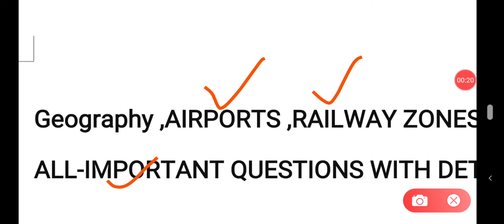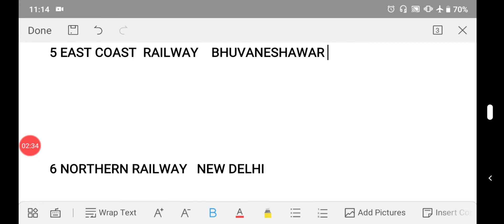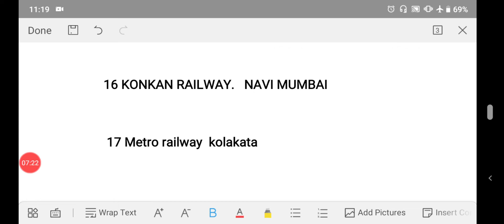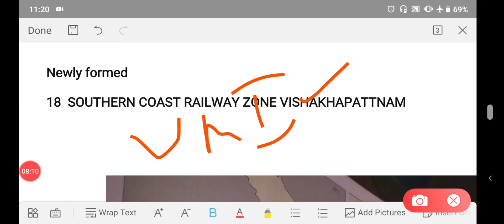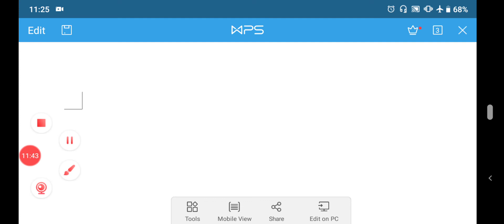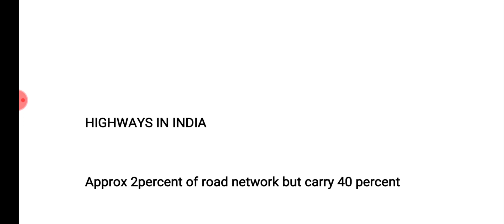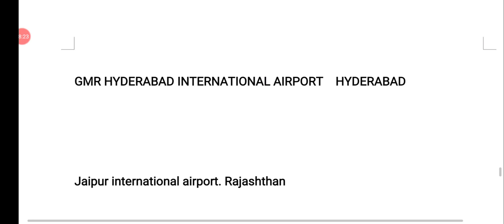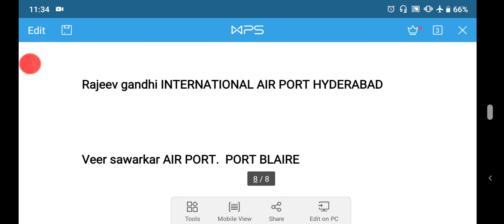INDIAN RAILWAY ZONES AIRPORT , HIGHWAYS,airport with trcks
PDF KE LIYE /PDF के लिए

टेलीग्राम ग्रुप   FOR PDF
ONEDAY EXAM POINT

सारे कांग्रेस अधिवेशन एक ही वीडियो में 2 नंबर पक्का